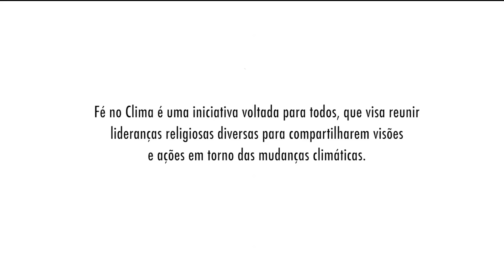André Trigueiro - Espirita